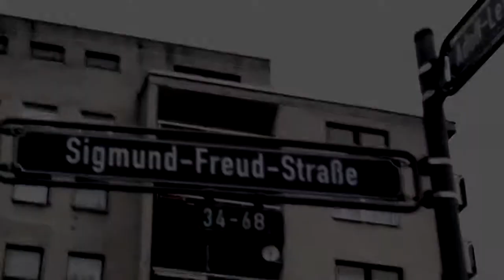Nuri 3Fach Kriminell Offizielles Video HD Prod Veteranbeats 061TV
NURI